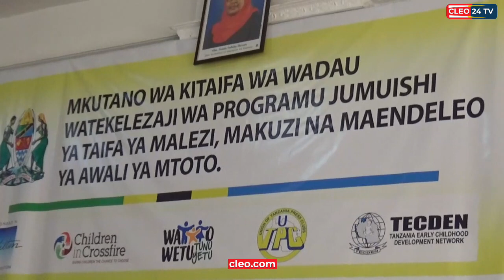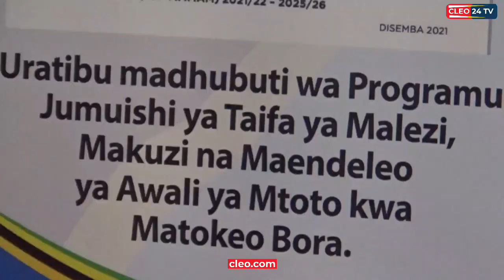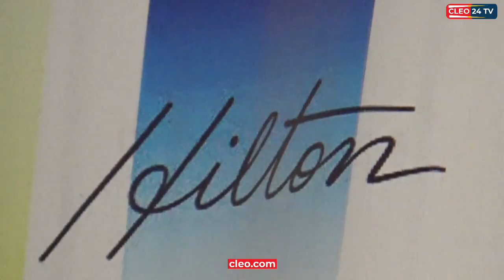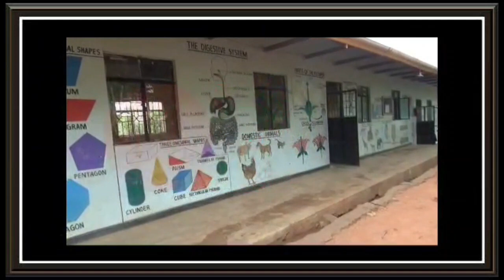MAAGIZO YA NAIBU KATIBU MKUU MAENDELEO YA JAMII KUHUSU MPANGO WA (PTJ MMMAM)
DODOMA